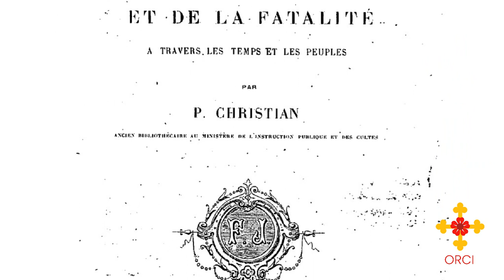LA ESFINGE EGIPCIA Y LA ESFINGE GRIEGA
Episodio 60: Simbolismo de la Esfinge

El más enigmático de los monumentos simbólicos de Egipto es –indudablemente– la Esfinge de Gizeh, también conocida como Abu-el-Hol (el Padre del Terror), de 73 metros de largo y 20 de altura, situada en la ribera occidental del río Nilo, a pocos kilómetros de la ciudad de El Cairo.
¿Qué significa la esfinge y qué relación guarda con los ritos iniciáticos de la antigüedad?

Guardiana de los lugares santos y protectora de los misterios de la vida, la esfinge es una criatura llena de secretos, uno de los símbolos más antiguos de la humanidad.

Pero no todas las esfinges son iguales. Para empezar, es importante saber que existen –al menos– dos tipos diferentes de esfinges.

La primera es la esfinge egipcia (llamada andro-esfinge por Herodoto), con cabeza humana y cuerpo de león. La segunda es la esfinge griega o mediterránea, que se distingue por tener cabeza humana, alas de águila, garras de león y patas de toro.